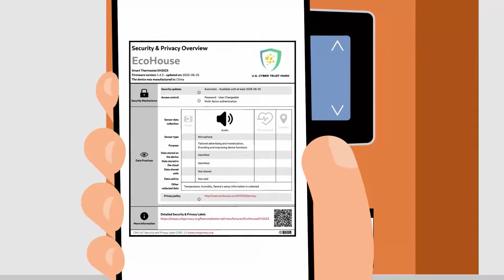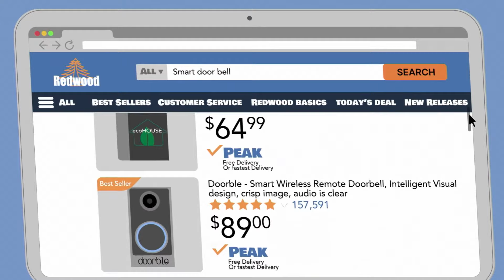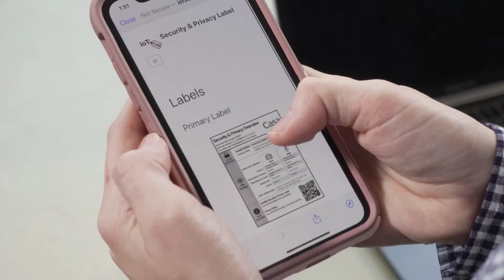Internet of Things Labeling Initiative